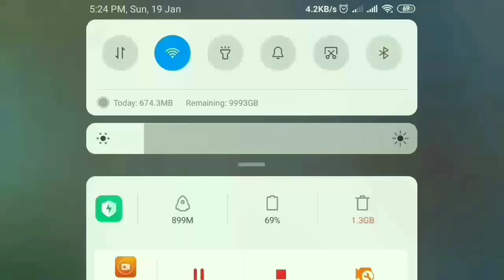Kill 8 Enemies In A Single Match In Classic Mode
Yj Gamer
Hello Guys !